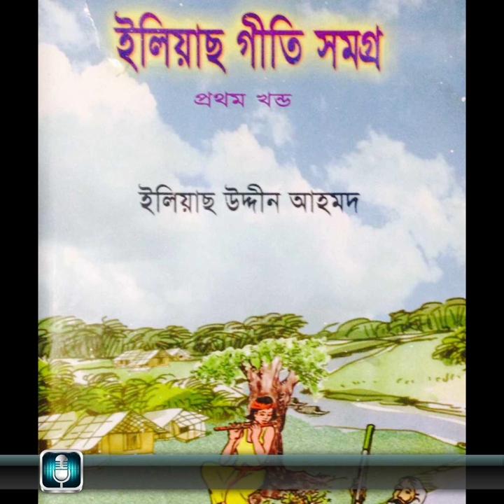Kabi Ilias Uddin Ahmed Kobitha/Poem (Kholir Kulasha Boyaan)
Poem/Kobitha: Kholir Kulasha Boyaan
Writer: Kabi Ilias Uddin Ahmed
Narrator: Kabi Ilias Uddin